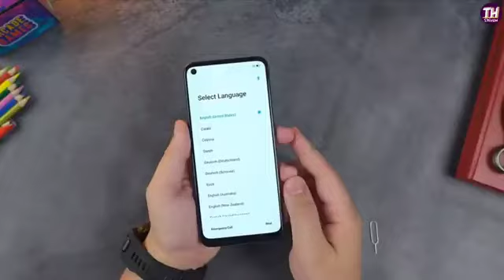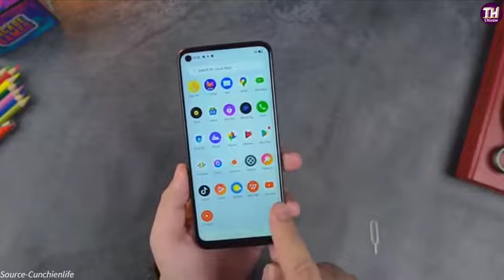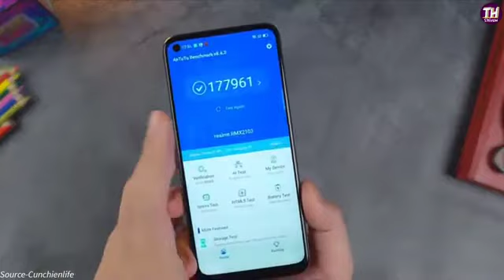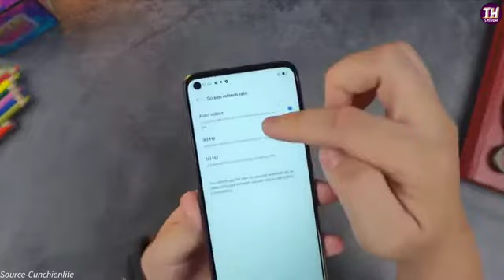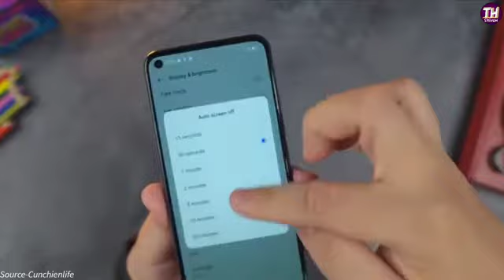Realme_7i_-_Official_Specifications_Price_&_India_Launch🔥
Hello what's app guys
maloom hai naaaaa
machayengeèéêēë3
so let's start now.

realme 7i
realme 7i unboxing in hindi
realme 6s india price & Launch
realme 7i official look
realme 7i 90hz refresh rate display
realme 7i 18 watt flash fast charging
64 camera